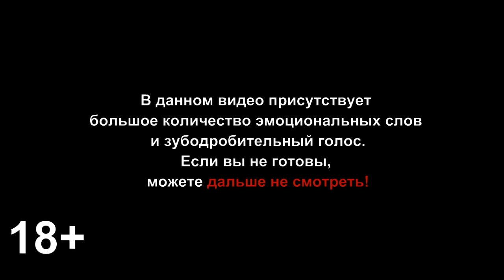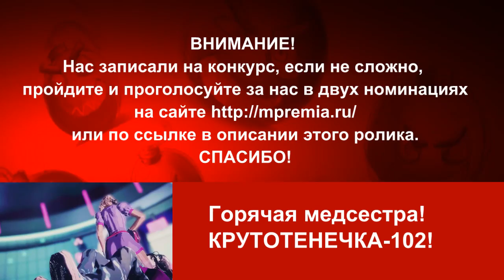Хочешь гейшу? УГОЛОК ИДИОТА ч.66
Проголосуйте за нас в двух номинациях на "МЕДИА ПРЕМИЯ РУНЕТА" на Там мы в двух местах. Спасибо!

Сегодня в выпуске:
Payday 2 DLC
Darksiders 3
Diablo III: Reaper of Souls
Dead Space 4
DayZ Standalone